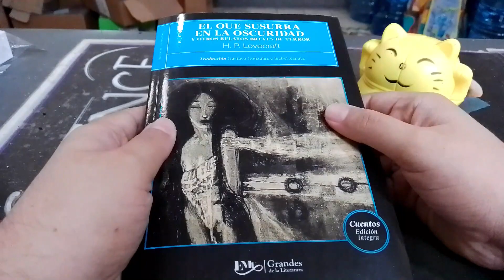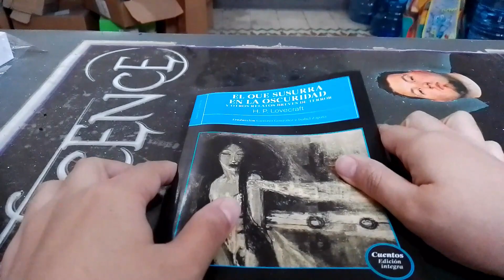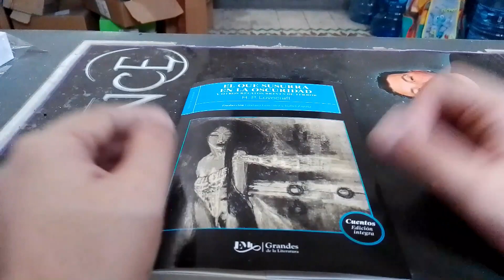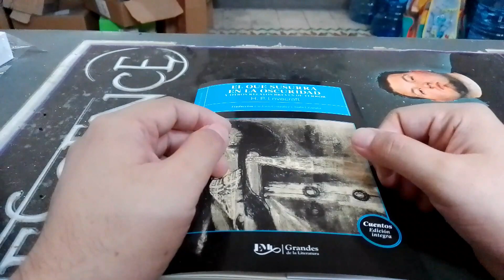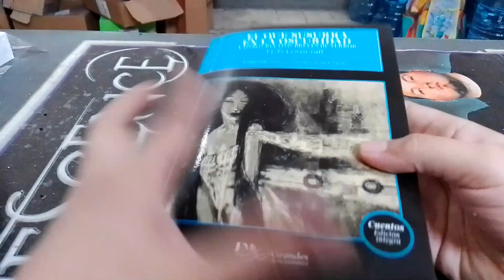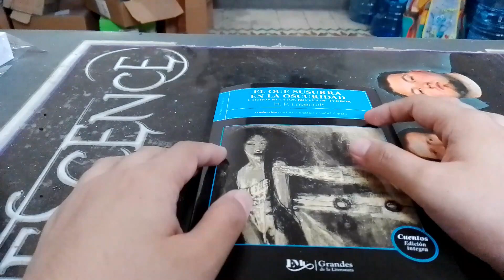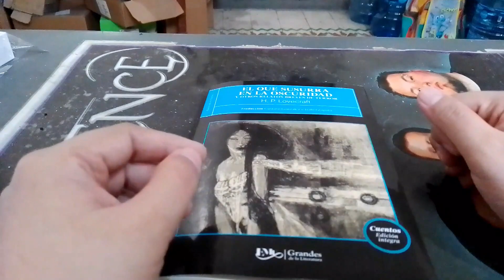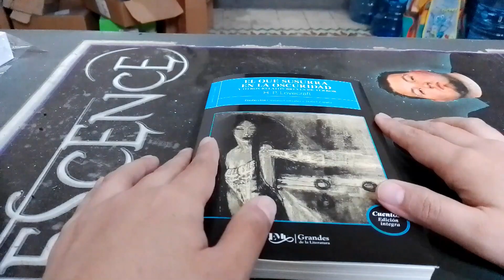Reseña: "El Que Susurra En La Oscuridad" De H. P. Lovecraft.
Este es de los pocos libros a los que de verdad les tenía esperanzas pero me decepcionaron, aun así, tiene sus cosas buenas.